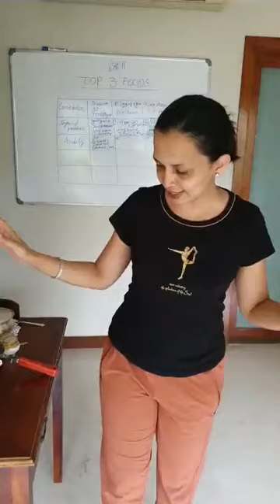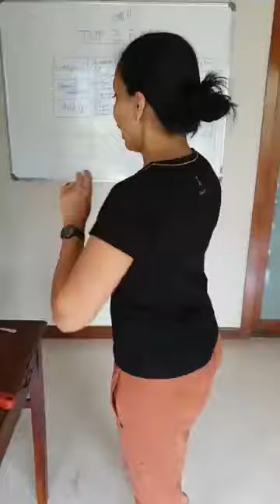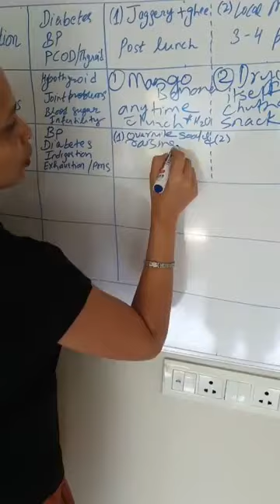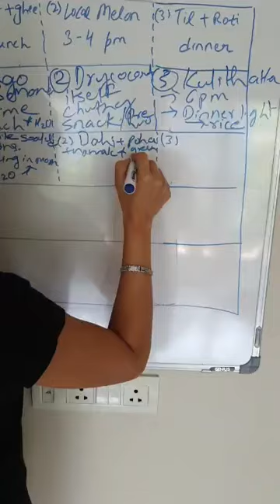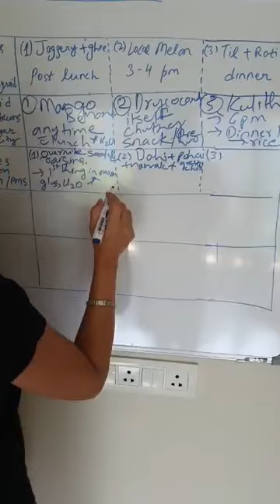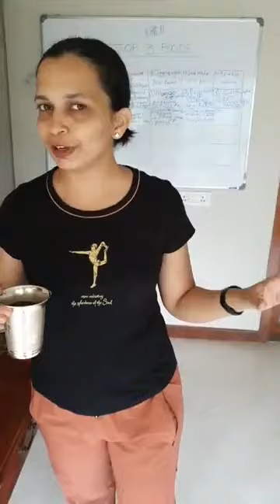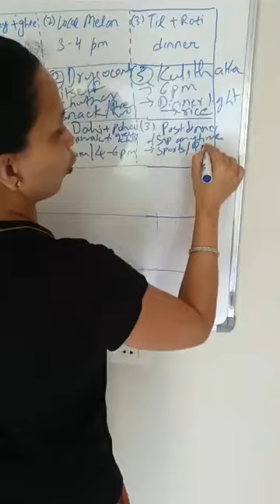Top 3 foods for acidity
Top 3 foods - Part 3 - Acidity

- Overnight soaked black raisins - first thing in morning
- Dahi with soaked poha - mid meal
- Gulkand in water - sip during the day

Also will help with -
- bloating
- heat exhaustion
- PMS

Note - Everyone will benefit from these foods.

Video series on Top 3 foods for common health conditions.

Daily LIVE on FB at 11 am.